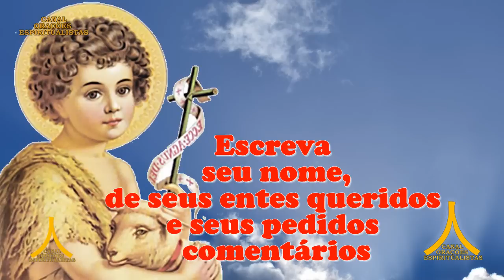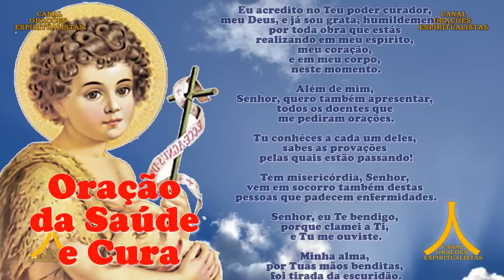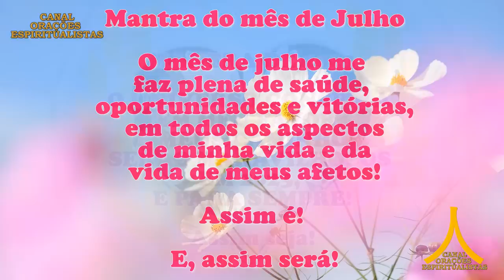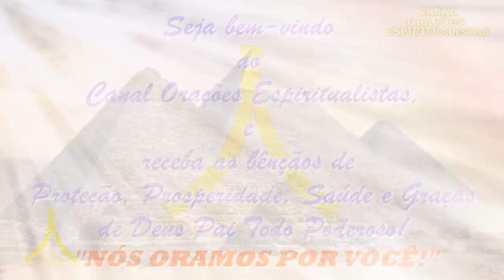Oração da Manhã e para todo dia 22 de julho de 2023, sábado, São João